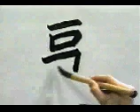APRENDE A ESCRIBIR ESTE KANJI QUE ES UNO DE LOS MAS COMUNES 💥 | GAMBATEANDO - Japones Para Todos